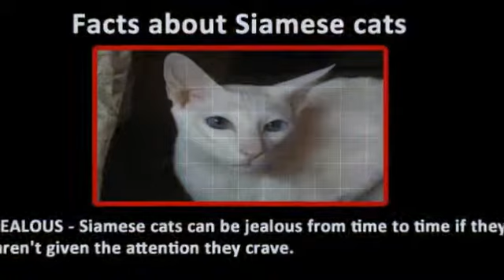Facts about Siamese cats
Siamese cats are wonderful creatures with bags of character and really sociable, loving personalities. These cats make delightful pets that are loyal and devoted and they will also chatter away to anyone that will listen! Do you own a Siamese? Want to learn some interesting facts about Siamese cats? Here are some fun and interesting facts that you might not know